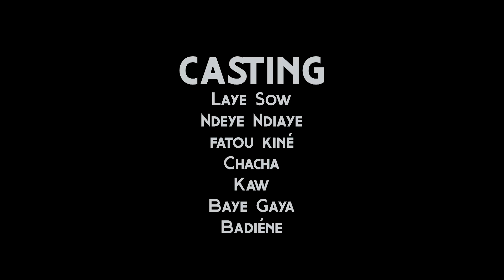Appartement 02 - Saison 03 - Épisode 305